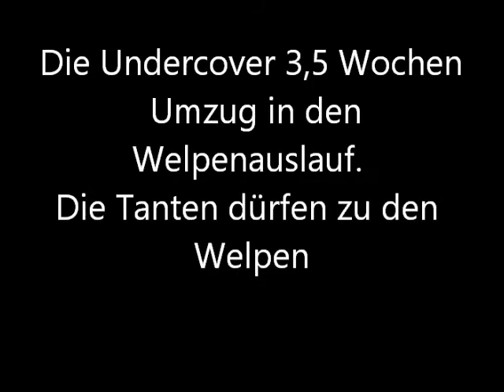Kurzhaarcollie Phantom of Scotland Undercover 24 Tag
Die Welpen sind umgezogen in den Welpenauslauf und nützen den großen Platzt zum spielen.